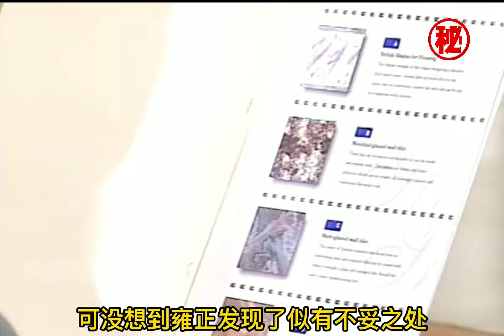雍正看清三公子真面目，帮大老板选定现实版雍正